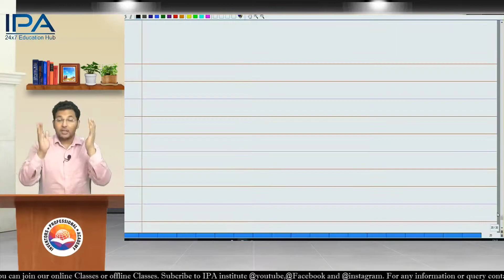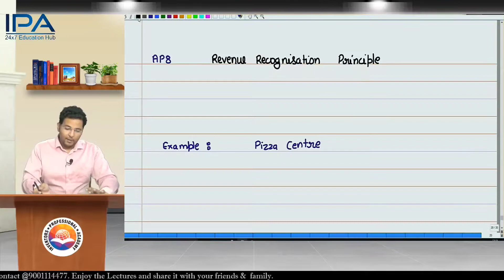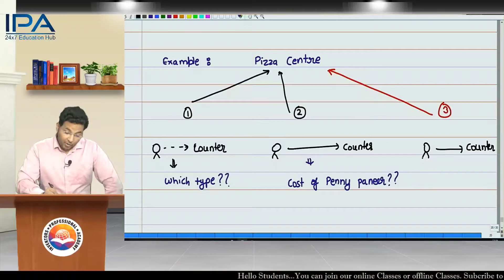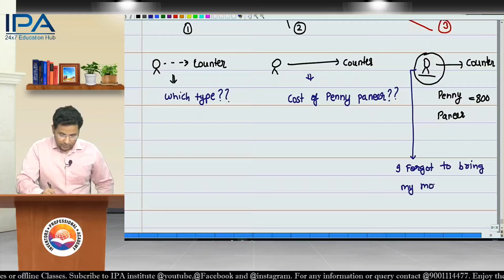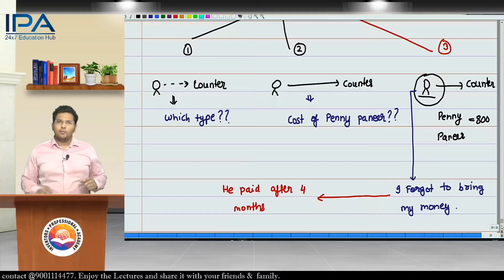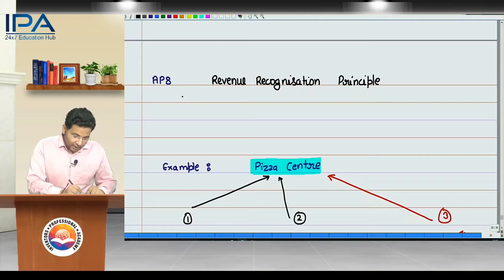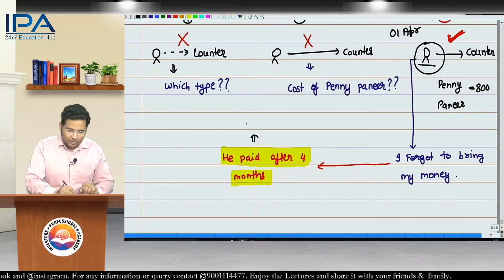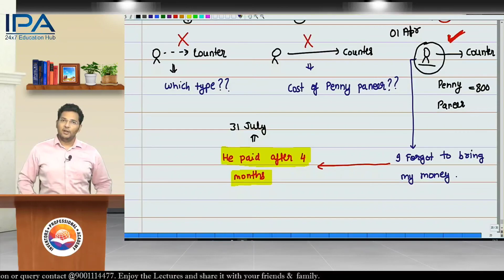L 12 / Accounting Principle 8 / Revenue Recognition Principle / by CA MAHENDRA SIR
✔️ Class:11
✔️ Subject: Accounts
✔️ Topic Name: Accounting Principle 8 / Revenue Recognition Principle Fully Explained